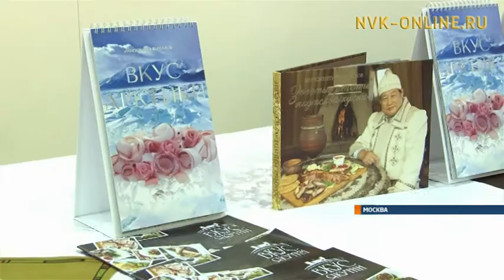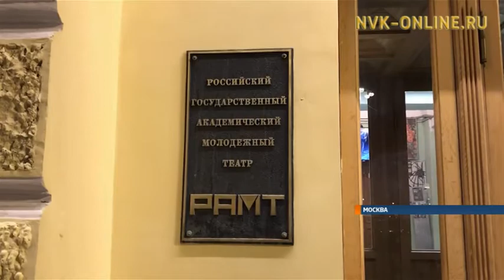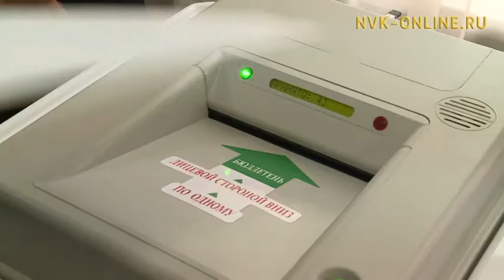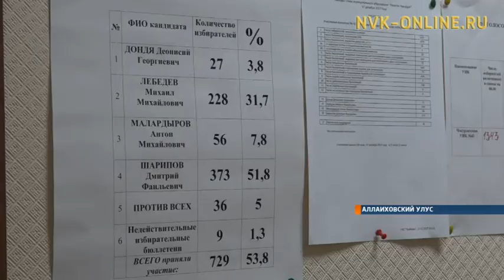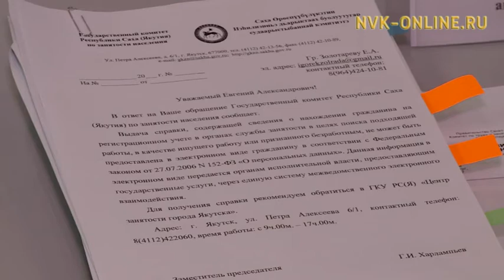Информационная программа «Якутия». Выпуск 18.12.2017 в 13:45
Официальный сайт NVK-ONLINE.RU- Сегодня, 18 декабря, в эфире информационной программы "Якутия" смотрите:

1. Итоги знакомства с Якутией. Что больше всего привлекло внимание москвичей?
2. Лидер молодежного совета стал главой Чокурдаха. В поселке состоялись досрочные выборы
3. Игра престолов на территории Якутии. Очередной сезон популярного сериала предложили снять в республике